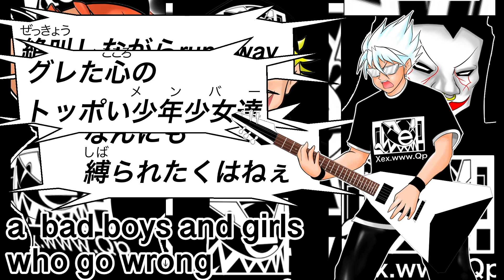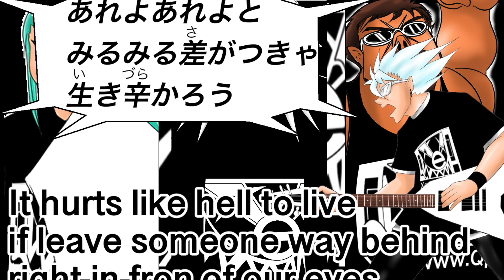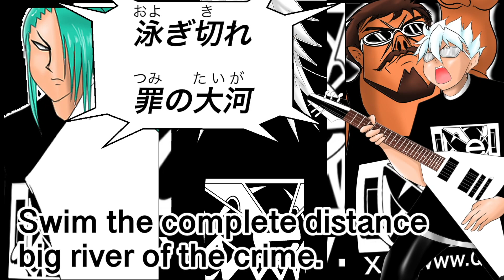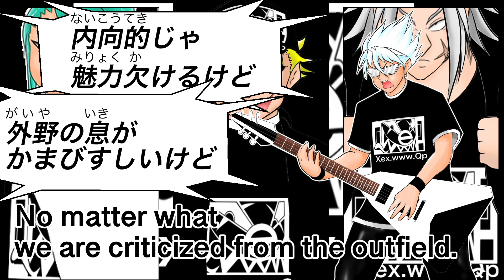【アニソン,ロックンロール】思春期を八つ裂きにされた少年少女達の咆哮 (キャラソン)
【異能バトルアニメ漫画】クロスロード × クロニクル